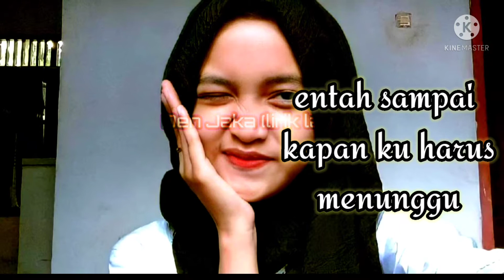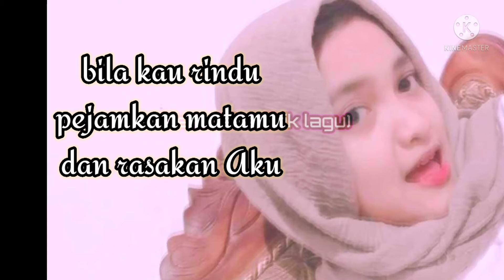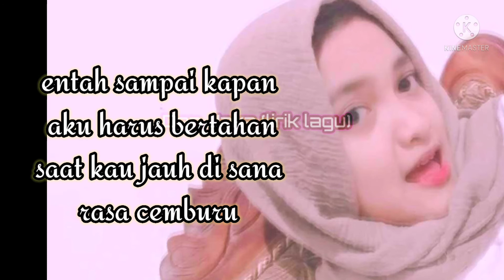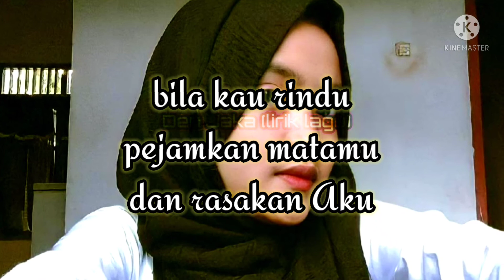aishiteru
lagu aishiteru
cover by Ziell Ferdian

bang Ziell Ferdian emang suaranya Alus khas enak di dengar pokoknya top deh,
semoga beliau selalu lancar Rizki dan di mudahkan segala urusannya aamiin 🤲🙏